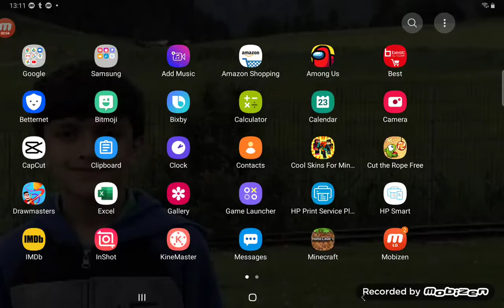Get Dis Video Most Disliked Video Of YouTube